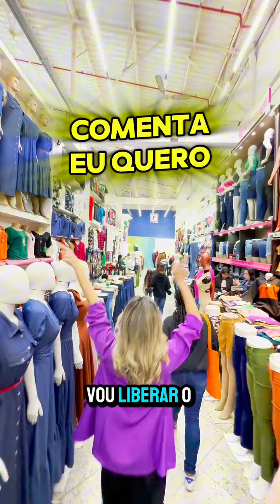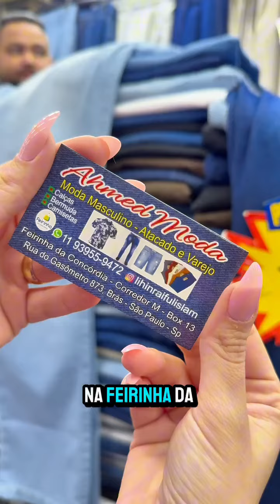👕 TOUR FABRICANTES DE MODA MASCULINA NO BRÁS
👕 TOUR FABRICANTES DE MODA MASCULINA NO BRÁS @feirinhadaconcordia
✅ Mais de 2.000 bancas
🚾 Banheiros e Água gratuitos
🏦 Caixas Eletrônicos
👖Provadores e muito mais